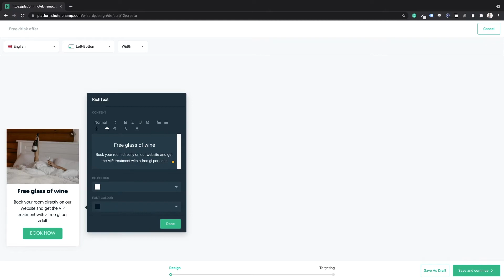Hotelchamp Convert: How to highlight a direct booking offer on your website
In just a few clicks, launch a new promotion on your website. Learn how to easily build a direct booking incentive interaction using Hotelchamp Convert.